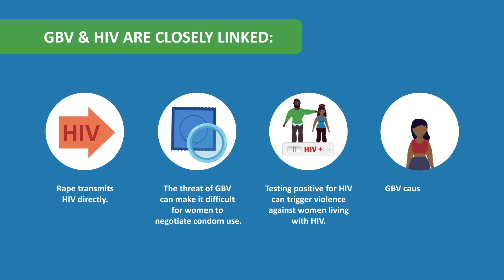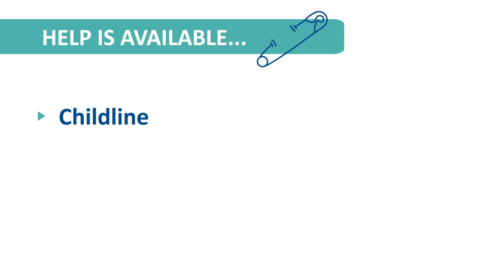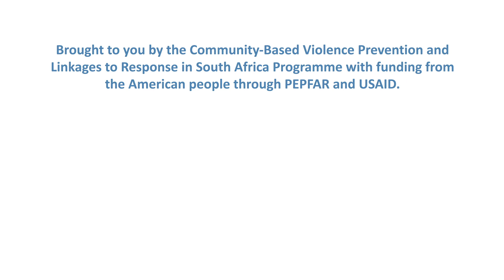GBV and HIV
South Africa has two serious pandemics: HIV and gender based violence.
Find out how GBV and HIV are closely linked.
It's not your fault, it's never ok, help is available.